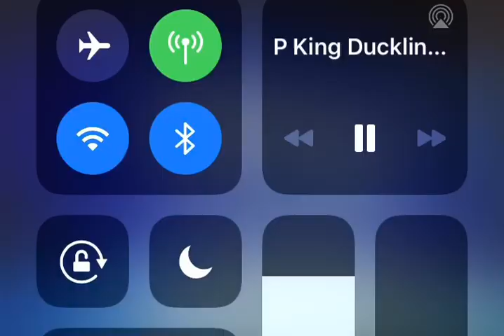Disney junior p king duckling now nighttime